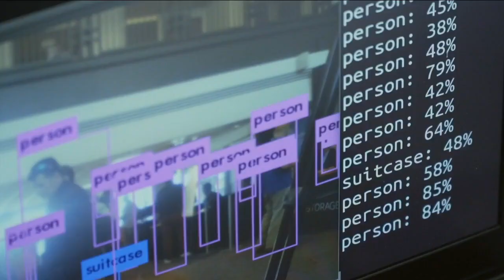Polk County Sheriff’s Office partner with Florida Poly for first of its kind AI investigative unit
Polk County Sheriff’s Office is leading the charge to protect citizens from criminals using artificial intelligence.  “This is fake in a real world, and we’re frightened to death of the negatives of AI,” said Polk County Sheriff Grady Judd.